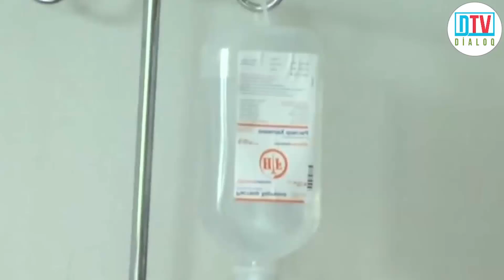Saatlıda kütləvi zəhərlənmə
►  Saatlıda pambıq tarlasında kütləvi zəhərlənmə baş verib.
Dialoq TV-nin APA-ya istinadən məlumatına görə, hadisə rayonun Smada kəndində qeydə alınıb.
Tarlada işləyən 23 nəfər  kimyəvi zəhərlənmə diaqnozu ilə Saatlı rayon xəstəxanasının reanimasiya şöbəsinə yerləşdirilib.  Onların pambıq tarlalarında alaq otlarına qarşı mübarizə aparmaq məqsədi ilə istifadə edilən kimyəvi maddədən zəhərləndikləri bildirilir.
Zəhərlənənlər Sabirabad rayonunun Nəsimi kənd sakinləridir.  Rayona Bakı şəhəri Toksikologiya Mərkəzinin həkim briqadası  ezam olunub.

Faktla bağlı hüquq-mühafizə orqanları tərəfindən araşdırma aparılır.